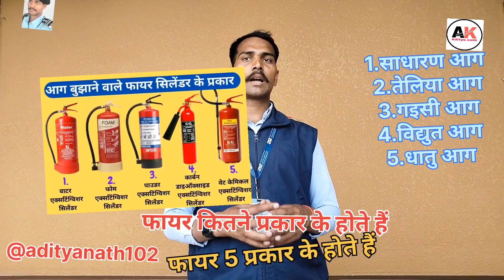fire kya hai fire 🚒 kitne parkar ke hote hai @adityanath102#sis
fire kaise lagta hai fire 🚒🔥🚒 kitne parkar ke hote hai#sis